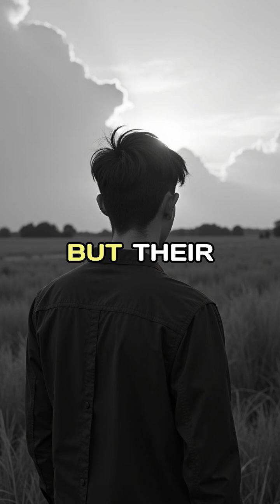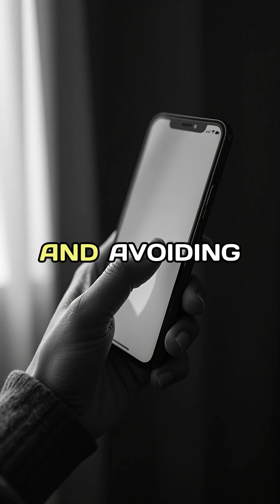Sleep, Why it is so importance for brain health!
When darkness falls, millions of caregivers face a hidden battle that threatens both their loved ones and their own cognitive future. This powerful video reveals how sleep serves as one of our most crucial defenses against dementia and cognitive decline. Discover the remarkable glymphatic pathway - your brain's natural cleaning system that flushes out toxic proteins like amyloid beta and tau during sleep, the same substances that accumulate in Alzheimer's disease. Learn practical strategies to combat sundowning through consistent evening routines, light therapy, and environmental modifications. Most importantly, understand why protecting your own sleep isn't selfish - it's strategic. Get essential tips for maintaining sleep hygiene, creating boundaries, and ensuring your brain gets the 7-9 hours it needs for vital maintenance. Your family needs you healthy both now and for years to come, and quality sleep is your first line of defense in preserving cognitive health while providing the best possible care.

This video was created with Syllaby, an easy to use video generator.